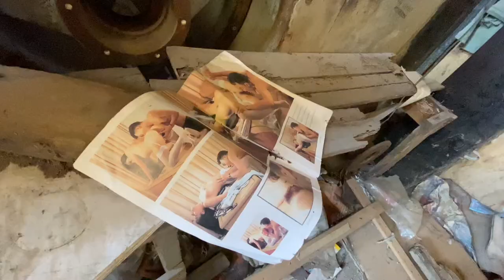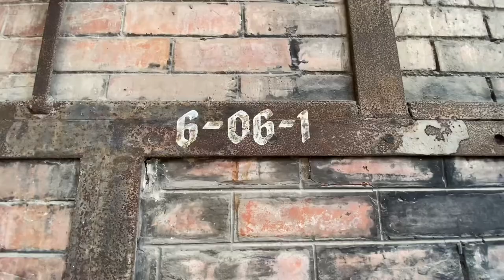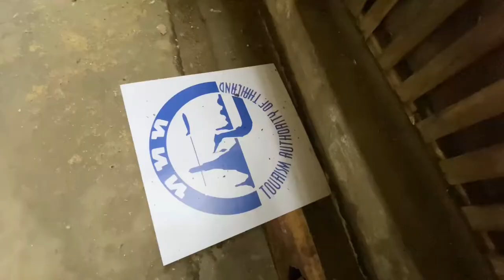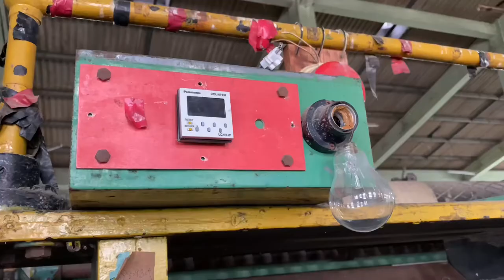THAILAND TRAVEL GUIDE (No Talking): Inside Abandoned Creepy Paper Mill in Thailand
🎥 THAILAND TRAVEL GUIDE: Inside an 83-year-old rundown paper mill located in the middle of Kanchanaburi city in Thailand.

Inside an 83-year-old rundown paper mill located in the middle of Kanchanaburi city in Thailand. The paper mill factory was built in 1935 by an unknown German engineer. This paper mill produced pulp for the country to print its own banknotes during World War II.

💬COME SAY HI:
ABOUT US
ThailandDeck.com is based in Chiang Mai, owned and managed by a team of professionals that have over 15 years of experience in the tourism and hospitality industry.